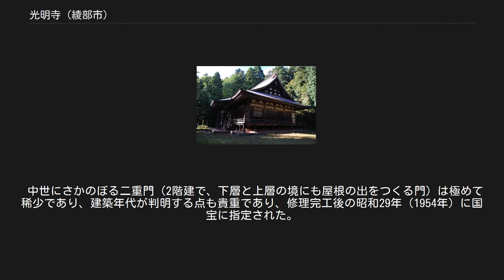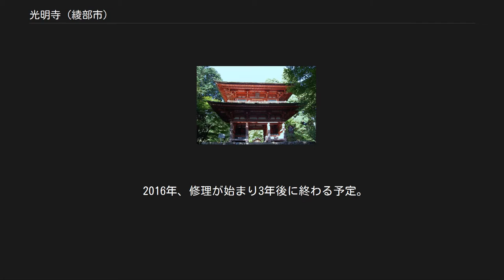光明寺 (綾部市)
光明寺（こうみょうじ）は、京都府綾部市にある真言宗醍醐派の寺院。
山号は君尾山（きみのおさん）、本尊は千手観音。
聖徳太子による開創を伝える古刹である。
 『君尾山略記』には、推古天皇7年（599年）、聖徳太子による開創と伝える。
その後白鳳元年（673年）、役小角が修験道の道場とし、延喜年間（10世紀初）、醍醐寺開祖の聖宝（理源大師）により真言密教の道場として中興されたという。
最盛期には山上山下に72坊を有したと伝える。
 現存する二王門は、棟札の記載によれば仁治3年（1242年）から建長5年（1253年）にかけて建立されたものである。
棟札によれば、門の再興には延暦寺西塔院の僧・覚承が関わっており、この頃は天台系寺院であったことが伺われる。
 大栄7年（1527年）11月、大栄の乱（赤井の乱とも）の兵火を受けて本堂、三重塔、法華堂、常行堂、鎮守拝殿、行者堂、鐘楼、坊舎を焼失した。
寺に残る再興勧進帳により、天文2年（1533年）以後、地元の有力者である上林氏により伽藍が再建されるが、元亀3年1572年と天正7年（1579年）に明智光秀の焼き討ちにあい再び焼失。
江戸時代には領主藤掛氏の庇護を受けたが、寺勢は衰退した。
享保18年1733年には山下の23坊が焼失している。
現存する本堂の再建は天保7年（1836年）である。
 明治時代初頭には山上に残っていた4坊がなくなり、寺勢はさらに衰退した。
大正3年（1914年）、庫裏、方丈、客殿を焼失し、同5年（1916年）に庫裏が再建されている。
 二王門 （国宝） 三間一戸、入母屋造、栩葺の二重門である。
昭和25年（1950年）から昭和27年（1952年）10月まで行われた解体修理で、上層の柱から「宝治二年」（1248年）の墨書銘が発見された。
また、床板に転用されていた棟札が発見され、その記載から、門は仁治3年（1242年）から建長5年（1253年）にかけて再建されたものであることが明らかになった。
併せて永正13年（1516年）、享保14年（1729年）、安政6年（1859年）の3度にわたり修理が行われていたことも判明した。
長押を多用し、下層の背面と上層には連子窓を設けるなど和様を基調とするが、頭貫の木鼻は大仏様（だいぶつよう）とする。
二王（金剛力士）像を門の正面側でなく後の間に安置する点が珍しい。
 中世にさかのぼる二重門（2階建で、下層と上層の境にも屋根の出をつくる門）は極めて稀少であり、建築年代が判明する点も貴重であり、修理完工後の昭和29年（1954年）に国宝に指定された。
 2016年、修理が始まり3年後に終わる予定。
 〒623-1131 京都府綾部市睦寄町君尾1-1